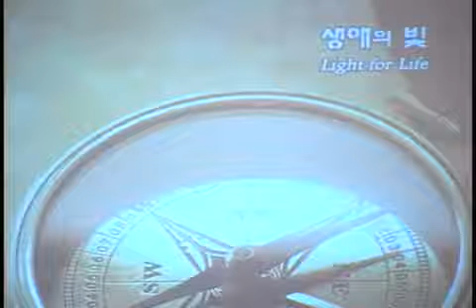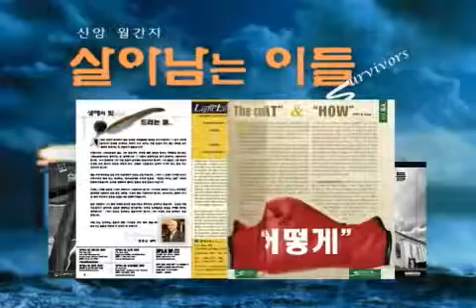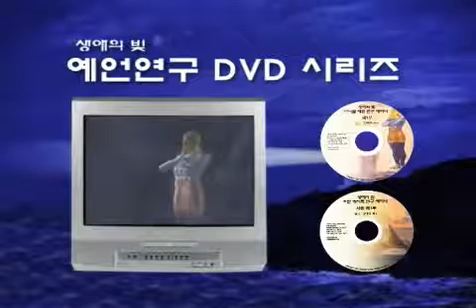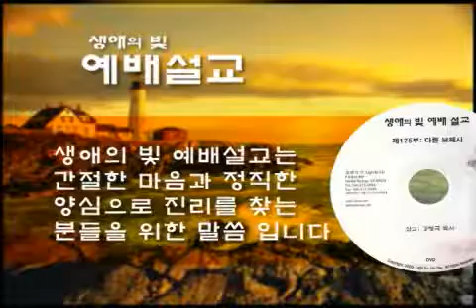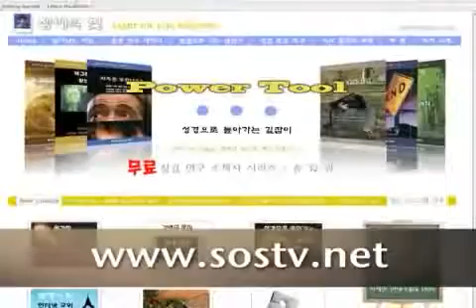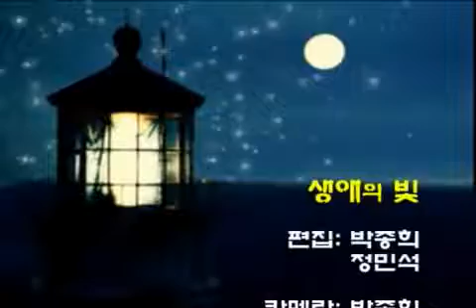[예배설교] 222. 순교자의 믿음